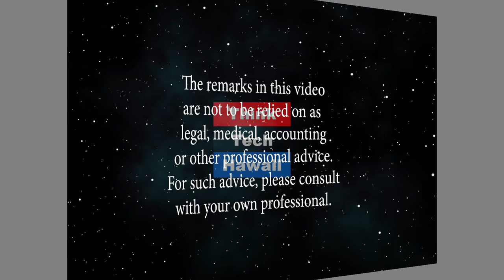How Workers Compensation Works (Much More On Medicine)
Believe in Possibilities; Not Disabilities.  Nathalie is a former prosecutor in the U.S. Army Judge Advocate General’s Corps. In 2003, she served in Iraq as the legal advisor for the Commander, 24th Corps Support Group. She came to Hawaii the following year as the Chief of International and Operational Law with the United States Army Pacific. For more than a decade, Nathalie has concentrated her law practice in the field of workers compensation.  The host for this episode is Katharine Nohr.  The guest for this episode is Nathalie S. Pettit, Esq.